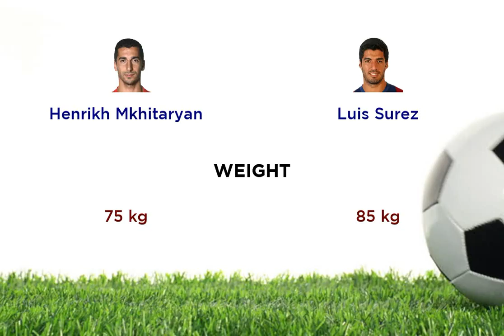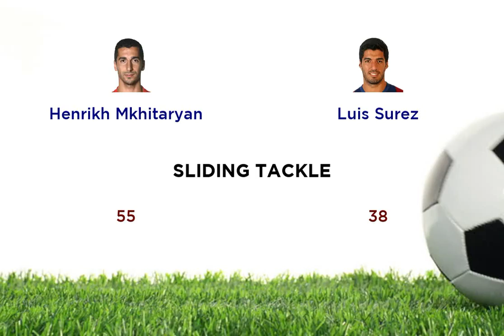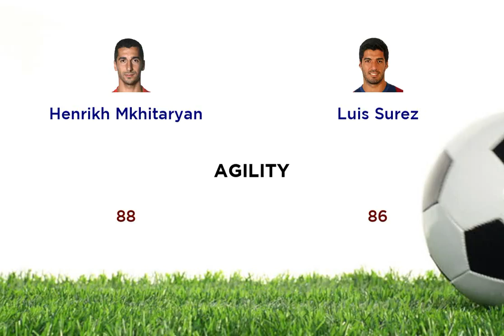Henrikh Mkhitaryan vs Luis Surez